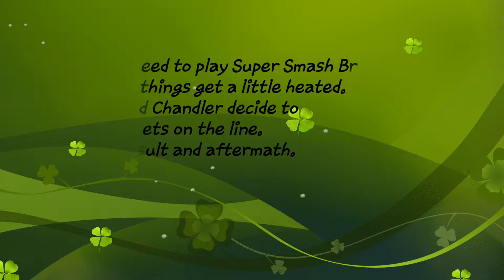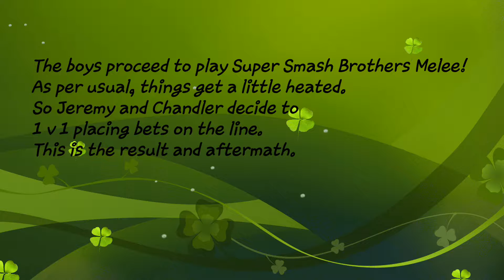The Smash Brothers Bet! | VLOG #7